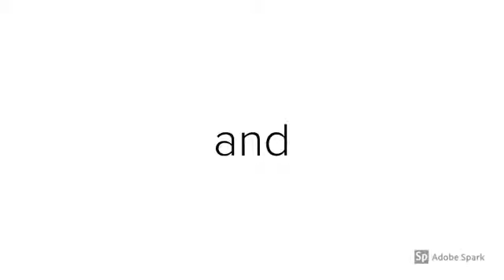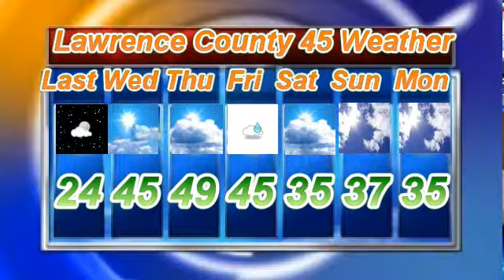NCTV45′s NewsWatch Lawrence County 45 Weather Wednesday Dec 19 2018